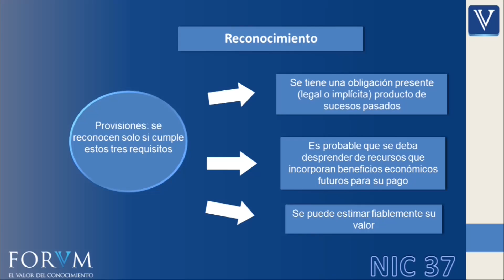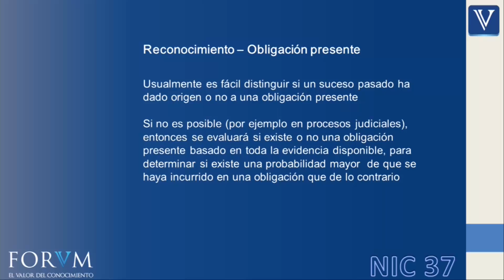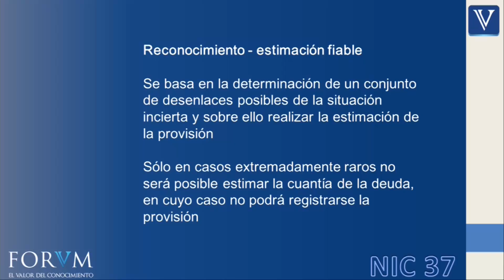NIC 37 Provisiones, Activos y Pasivos Contingentes...ACADEMICO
Reconocimiento

Provisiones
Se reconocen solo si cumple estos tres requisitos:
• Se tiene una obligación presente (legal o implícita) producto de sucesos pasados
• Es probable que se deba desprender de recursos que incorporan beneficios económicos futuros para su pago
• Se puede estimar fiablemente su valor

Obligación presente
Usualmente es fácil distinguir si un suceso pasado ha dado origen o no a una obligación presente (por ejemplo, la obligación que surge al construir un activo de su desmantelamiento al término de la vida útil)
Si no es posible (por ejemplo en procesos judiciales),  entonces se evaluará si existe o no una obligación presente basado en toda la evidencia disponible, para determinar si existe una probabilidad mayor  de que se haya incurrido en una obligación que dé lo contrario.

Sucesos pasados
El suceso pasado es el que da origen a la obligación; el hecho ya ha ocurrido
Por lo que la entidad no tiene otra alternativa más realista que atender el pago de la obligación generada por tal suceso.

Si el suceso se deriva de la gestión  futura de la empresa no debe reconocerse provisiones

Salida probable
La salida de recursos es probable siempre que haya mayor posibilidad de que se presente que de lo contrario, es decir, que la probabilidad de que un evento pueda ocurrir sea mayor que la probabilidad de que no se presente en el futuro.
Cuando hay un gran número de obligaciones similares (como garantías de productos), la probabilidad de que exista salida de recursos se valora tomando el tipo de obligación en su conjunto.

Estimación fiable
Se basa en la determinación de un conjunto de desenlaces posibles de la situación incierta y sobre ello realizar la estimación de la provisión
Sólo en casos extremadamente raros no será posible estimar la cuantía de la deuda, en cuyo caso no podrá registrarse la provisión.